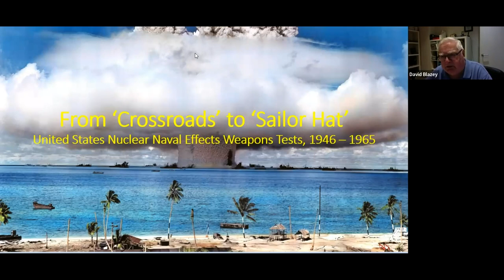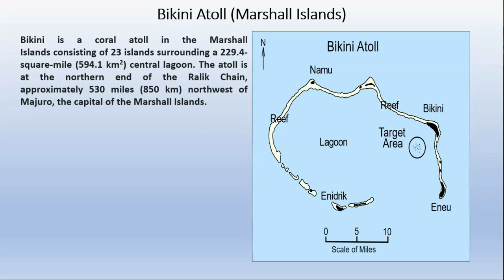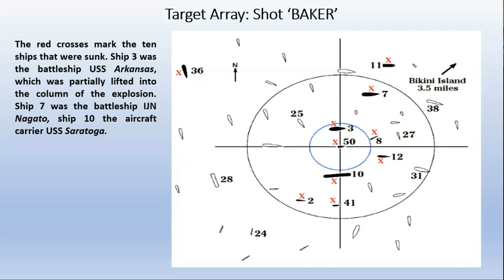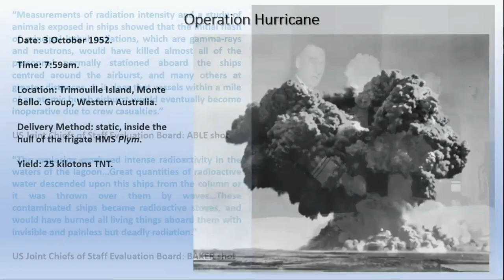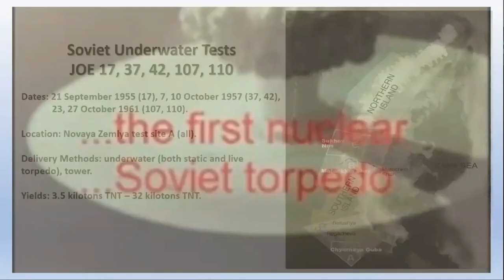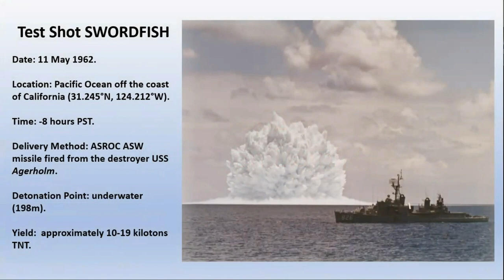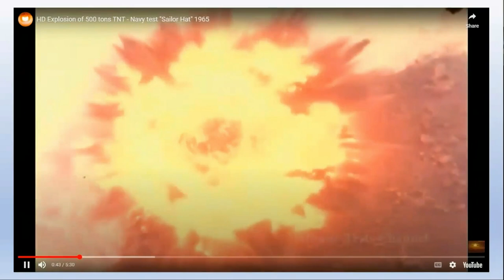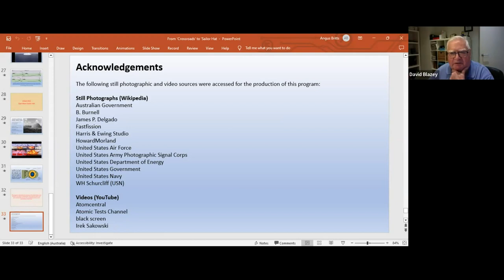'Crossroads' to 'Sailor Hat'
Nuclear Testing in the Pacific 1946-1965